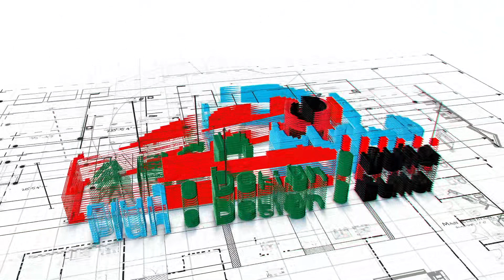Biodigester Septic Tanks; septic tank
Purpose: Biodigester septic tanks are long-term waste and sewerage management systems that allow us to recycle water and produce biogas using environmentally friendly procedures.
Process: The system consists of a sealed chamber where bacteria break down organic waste (usually from wastewater) in an oxygen-free environment. This anaerobic digestion process produces biogas (mainly methane), usable water, and occasionally bio-fertilizer.
Materials: Biodigester tanks can be made from various materials, including steel, concrete, masonry, bitumen, synthetic resin, and more.
Advantages:
Eco-friendly: Minimal greenhouse gas emissions.
Low maintenance: Requires less upkeep compared to traditional septic tanks.
Longer lifespan.
Disadvantages:
Higher initial cost.
Requires a constant supply of water.
Installation can be complex and expensive1.
Traditional Septic Tanks:
Purpose: Traditional septic tanks also manage waste, but they do not produce biogas.
Process: These tanks separate solid waste from liquid waste. The solid waste settles at the bottom, while the liquid (blackwater) flows out into a drain field.
Materials: Commonly made of concrete or other durable materials.
Advantages:
Lower initial cost.
Durable.
Disadvantages:
Regular pumping required.
Prone to damage and clogging.
Not environmentally friendly2.
In summary, biodigester septic tanks are more eco-friendly, have lower maintenance requirements, and produce biogas. However, they come with a higher initial cost. Traditional septic tanks are more affordable but require regular maintenance and lack the environmental benefits of biogas production3. Consider your specific needs and budget when choosing between the two options! 🌿🏠🚽